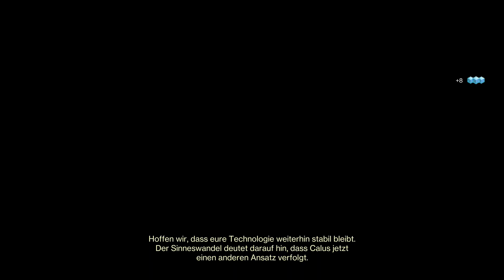Destiny 2 Lightfall Kampagne#007 Hyper Netz Strom Strike | Neomuna [PS5][HD]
Endlich ist in Destiny 2 der langersehnte Start des neuen DLCs “Lightfall” gekommen. Während die Server zuletzt 24 Stunden offline waren, ist die Spannung bei den Hütern immer größer geworden. Wir geben euch einen ersten Überblick über die Aktivitäten in dieser ersten Neomuna-Woche.

Das passiert diese Woche: Die Hüter in Destiny 2 werden diese Woche erstmals die neue Neptun-Stadt Neomuna erkunden. Und dort gibt es einiges zu entdecken, denn die Stadt ist riesig.
►Es wird eine neue Kampagne zur coolsten Story im Universum geben.
►Lightfall bringt eine neue Fähigkeit namens “Strang” ins Spiel. Mit ihr kann man sich als Spieler durch die Lüfte hangeln und nicht nur Neomuna sondern alle Locations des Shooters frei erkunden.
►Brandneue Feinde werden die Spieler herausfordern und ihnen versuchen, das Licht zu entreißen.
►Es kommen viele neue Aktivitäten, wie der neue Raid “Wurzel der Albträume”
►Dazu ist Destiny 2 ein Spiel das niemals stillsteht, denn Bungie versorgt den Shooter zuverlässig alle drei Monate mit frischen Story-Inhalten, neuer Beute und coolen Missionen.
►Hier findet ihr eine schnelle Übersicht zur Erweiterung Lightfall

Auch Season 20 startet heute: Zum neuen DLC gesellt sich dann auch noch der Content aus Season 20. Der Zeuge und Calus ihren Einfluss über den Planeten Neptun ausgeweitet und mit der Invasion der Erde begonnen. Es ist an der Zeit, den Schlussstrich zu ziehen und dabei wird euch Mara Sov helfen.

Grandiose Endzeit-Story beeindruckt die Spieler: In Lightfall passiert genau das, was sich seit den Tagen von Destiny 1 angekündigt hat. Der Reisende muss sich seinem Feind stellen. Licht gegen Dunkelheit. Und das ist nicht nur für die Destiny-Veteranen spannend.

Bungie schreibt in seinem Loot-Shooter gerade die größte Story im Destiny-Universum zu Ende. Spieler erwartet also ein grandioser Showdown im Weltall mit allem, was das Studio erzählerisch und optisch zu bieten hat. Wer also schon immer mal beim Untergang des Universums dabei sein wollte – Lightfall ist die beste Gelegenheit dafür.

Die wichtigsten Infos zu Aktivitäten vom 28.02. bis zum 07.03.
►►Vorhut: Dämmerung – Die Feuerprobe
►Prüfgelände, im riesigen Landpanzer der Kabale auf Nessus
        Die Hüter haben sich auf Kabal-Schlachtfeldern bewiesen und durch die Ränge der Kabale geprügelt, um sich endlich dem Champion der Imperatorin in der „finalen Prüfung“ zu stellen. Doch der schmeißt mit zielsuchenden Solarbällen um sich und nutzt zum Schutz seine Kabal-Bubble.

Das ändert sich in Lightfall bei den Dämmerungen: Die Herausforderungen der Vorhut werden angepasst, um diese Änderungen in Lightfall zu berücksichtigen. Außerdem wird Bungie ein Scoring in die Vorhut-Ops-Playlist integrieren.

►Je höher eure Punktzahl ist, desto größer fällt der Multiplikator für euren Vorhut-Rang aus.

Um die wöchentliche Vorhut-Herausforderung abzuschließen, müsst ihr nun Folgendes tun:
►Schließt Vorhut-Aktivitäten mit dem Wogen-Fokus ab.
►Das können entweder die saisonalen Wogen für Dämmerungen oder die wöchentlichen Wogen für Vorhut-Ops sein.
    Schließt fünf Aktivitäten ab.
►Bei höheren Schwierigkeitsgraden gibt es entsprechend mehr Fortschritt.
►Eine einzelne Spitzenreiter-Dämmerung schließt diese Herausforderung ebenfalls ab. Sie ist allerdings erst ab 11. April 2023 wieder im Spiel verfügbar.

►►Endgame: Raid-Challenges und Dungeon-Rotation
►Der wöchentliche Vermächtnis-Raid ist “Letzter Wunsch” in der Träumenden Stadt
►Darüber hinaus gibt es im Dungeon “Prophezeiung” ebenfalls Extra-Spitzenloot.

►►Aszendenten-Herausforderung – Träumende Stadt
Falls ihr also noch Triumphe aus der Träumenden Stadt benötigt, dann aufgepasst. Die dritte Stufe der Korrumpierung offenbart euch mit einem Schluck “Königinnenlaub-Tinktur” neue Zugänge.

►►Petra Venj findet ihr nun in der Träumenden Stadt gleich an der Rheasilvia – wie immer zur 3. Fluch-Woche. Zeitgleich ist die 1. Aszendenten Herausforderung aktiv.

Das ist das neue Max-Level: In der neuen Saison des Widerstands (Season 20) steigt das Powerlevel drastisch an. Das maximale Powerlevel eurer Ausrüstung bei 1.810. Damit ist das Powerlevel zum Start der neuen Season 20 um +210 im Vergleich zur vorherigen Season 19 gestiegen.
►In der Season 20 von Lightfall beginnen Hüter bei Powerlevel 1600.
►Das Soft Cap liegt bei 1750.
►Das Powerful Cap bei 1800.
►Mit Spitzenloot könnt ihr euch ans Hard Cap von 1810 bringen.

mehr auf MEINMMO.